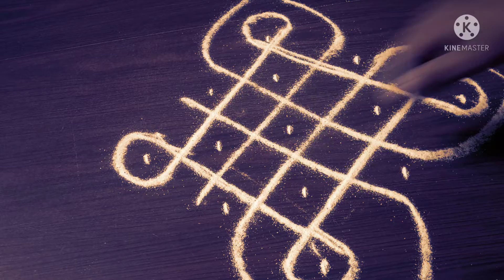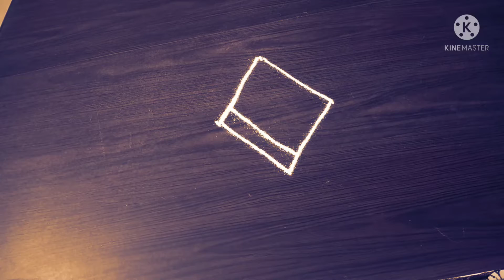Simple Rangoli with Dot's 5 kolam by Masha Rangoli designs.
Please feel free comment. Keep supporting and your love. Rangoli designs kolam, simple Rangoli designs, # Easy Rangoli, Rangoli Rangoli.